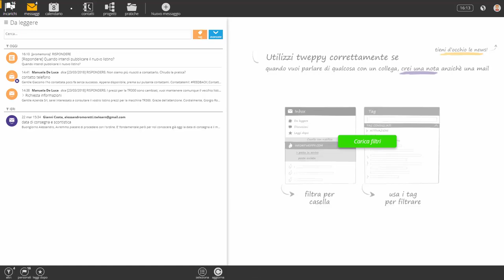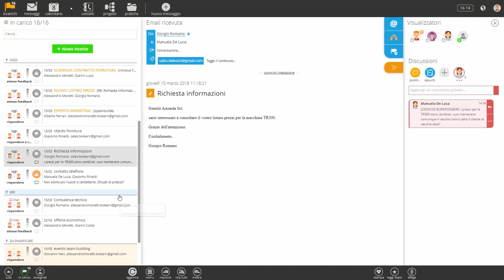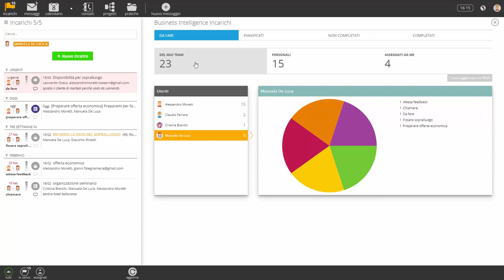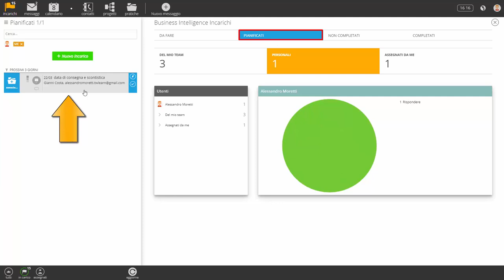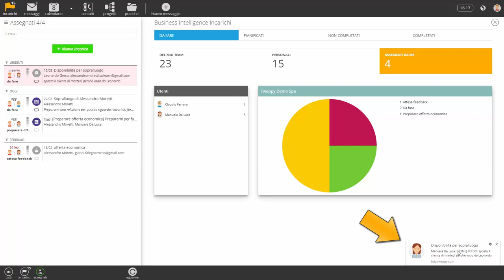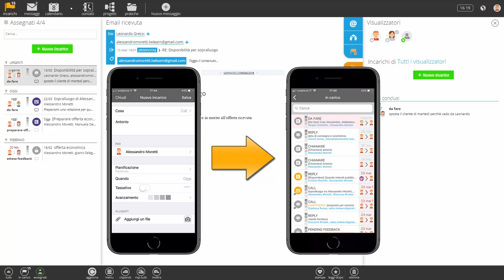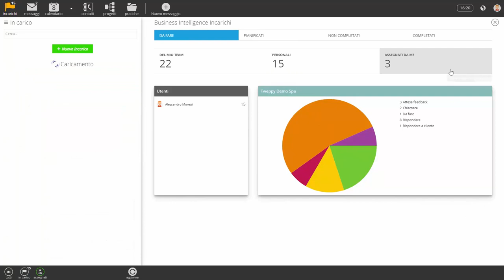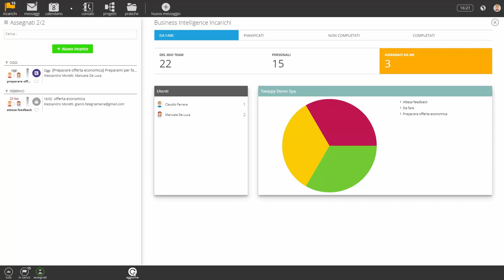Gestisci le tue cose da fare e quelle del tuo team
Uno strumento straordinario in grado di gestire le cose da fare proprie e del team con un click partendo da una email, un appuntamento, una nota.